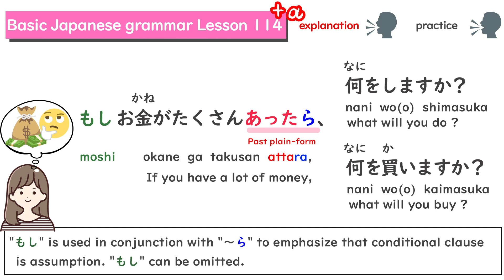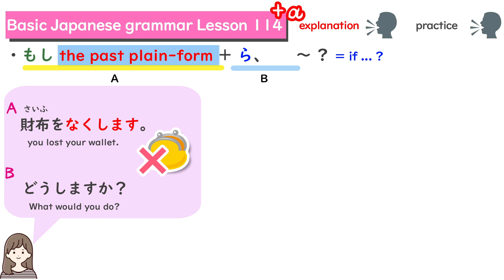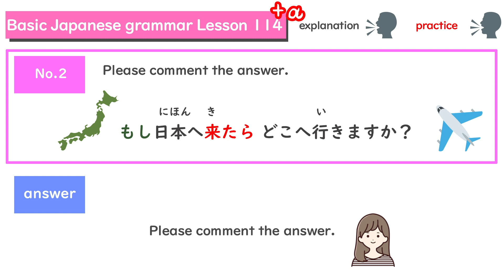［N5］Japanese Grammar"もし・・・/if...(Conditional sentence)"Lesson114＋α［日本語］JLPTN5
I'm posting videos of Japanese basic grammar for self-study people😊
This lesson is N5 level.

🥺This is short lesson🥺
✏️もしVerb(the past plain-form)と、〜。/ If ...
・もしお金(かね)があったら、〜。
=If 〜
and more.

😇I'm right in the middle of learning English😇がんばるぞ！

😊contents😊
0:00 もしVerb(the past plain-form)と、〜。/ If ...
0:30文法説明(ぶんぽうせつめい)/explain
2:17練習(れんしゅう)/practice